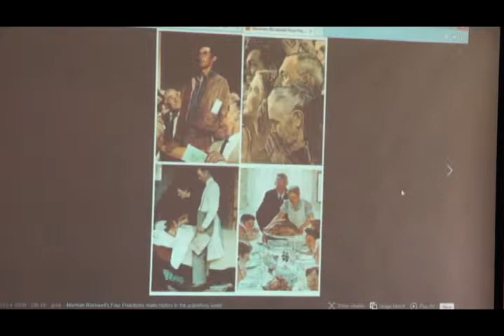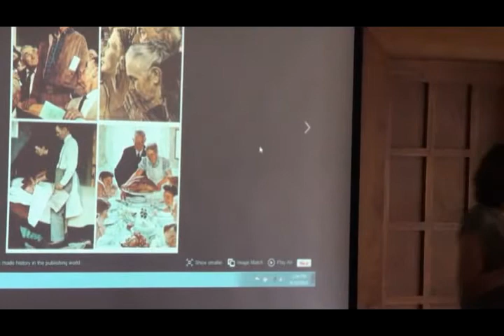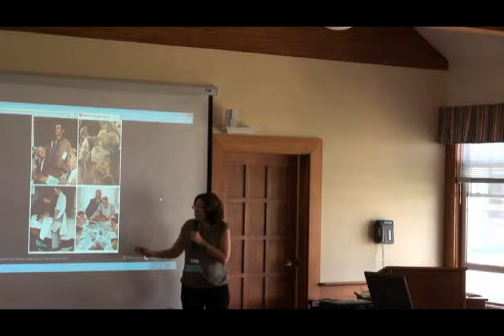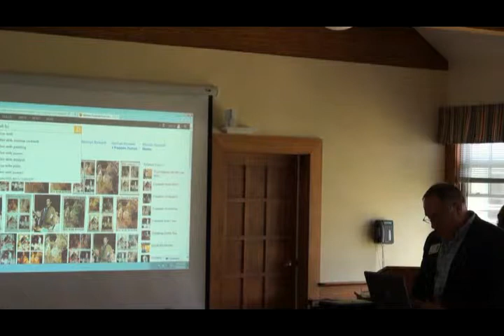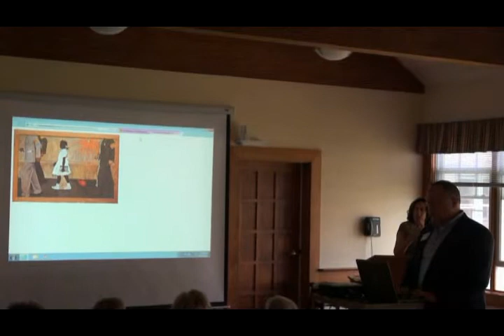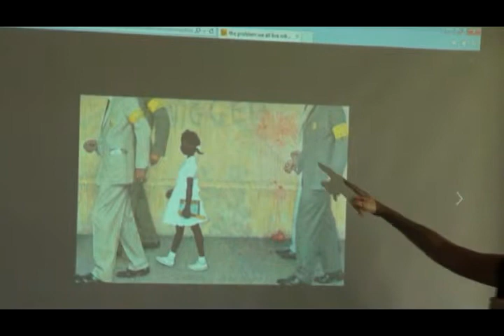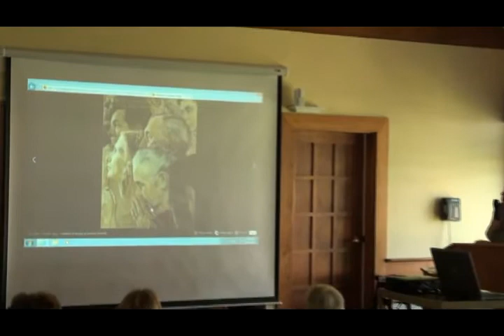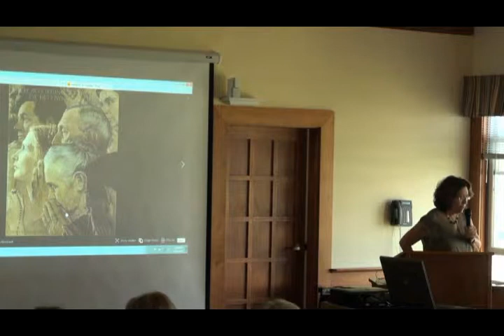Geer Village Presents Deborah Solomon "American Mirror, The Life and Art of Norman Rockwell"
Geer Village Presents Deborah Solomon "American Mirror, The Life and Art of Norman Rockwell" August 14, 2014